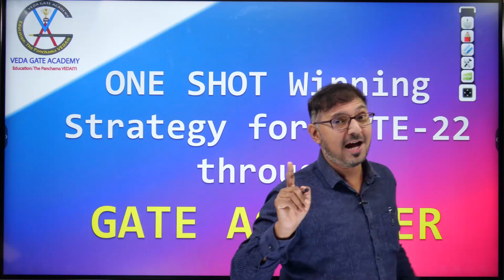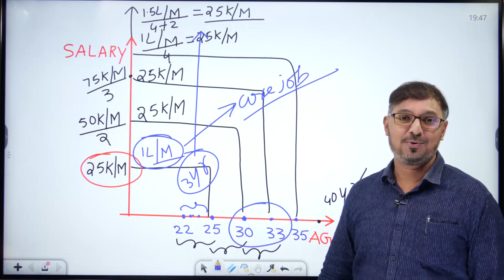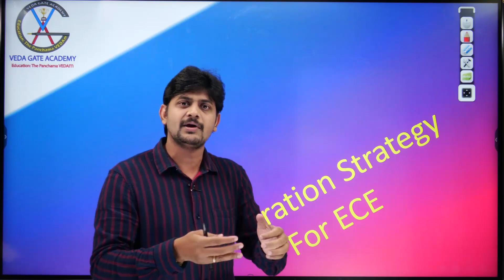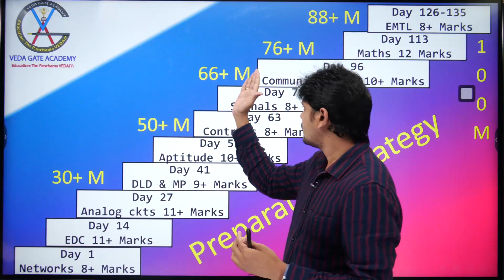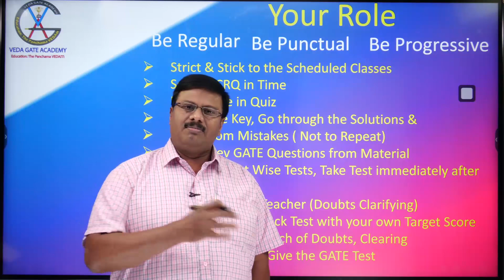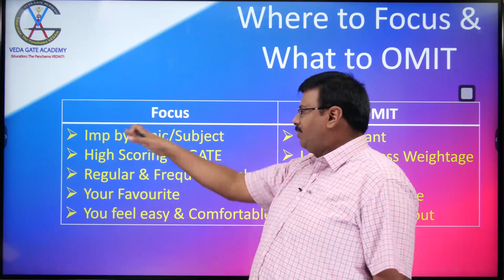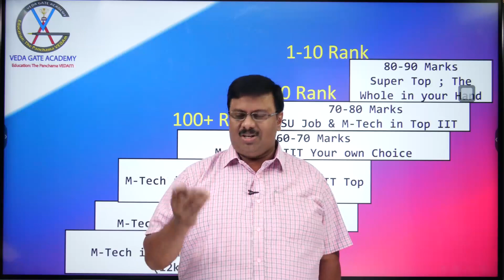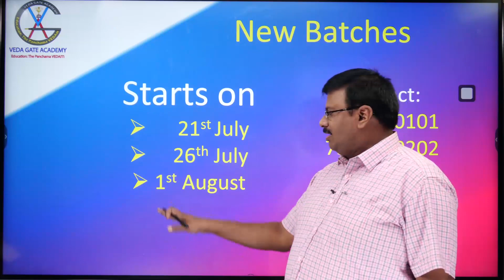An Exclusive Full time gate - 22 online course Webinar For ECE , EEE B.Tech Completed ( 2021 )